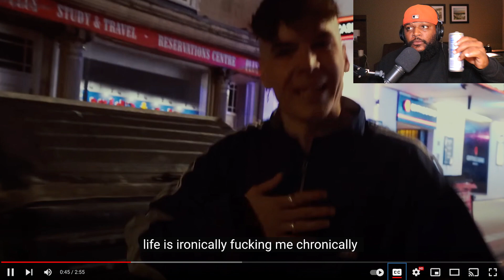TWIGGA HATES SEEING PEOPLE LIKE THIS 😢 - Ren - Genesis (REACTION)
I HATE SEEING PEOPLE GO THRU THEIR ENTIRE LIVES HAVING HEALTH ISSUES. BIG PHARMA DOES NOT GIVE A SHITT ABOUT PEOPLE...